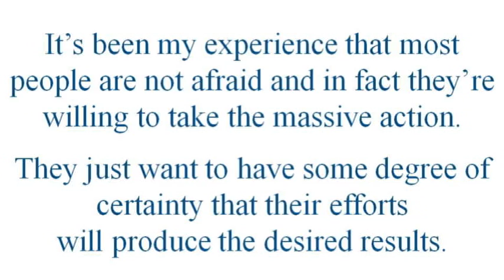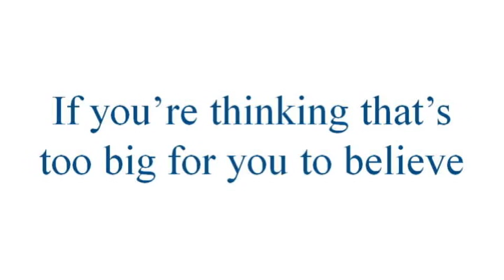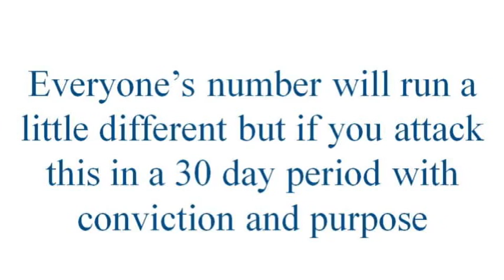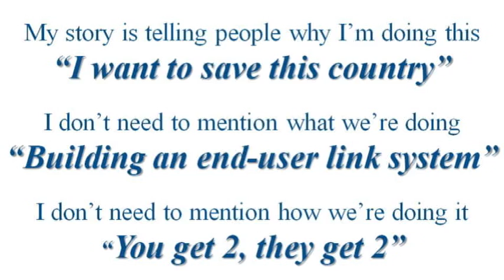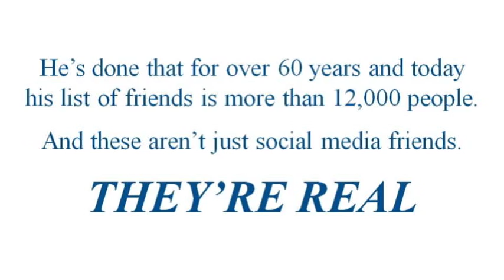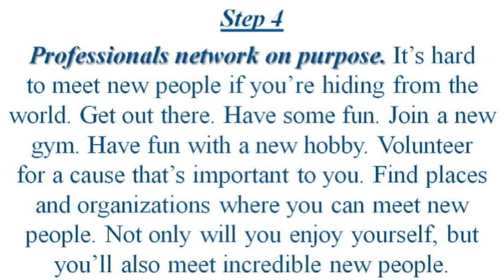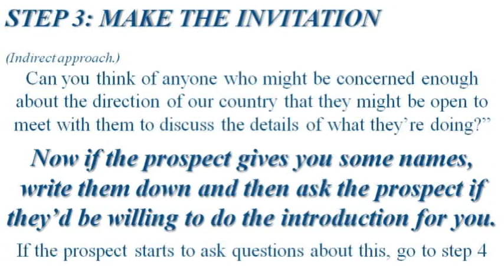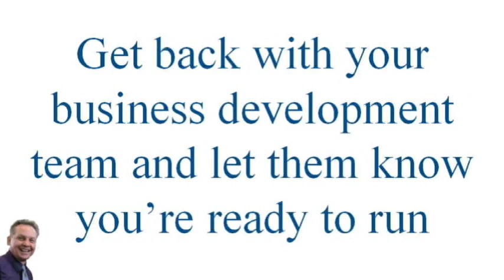Kick Start Your iCB Business